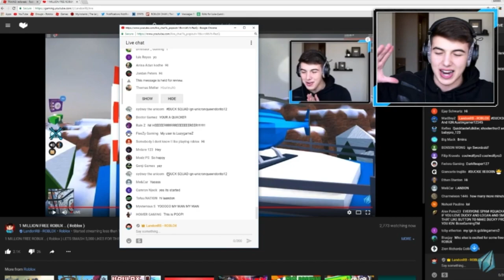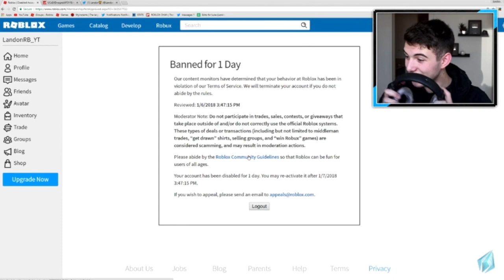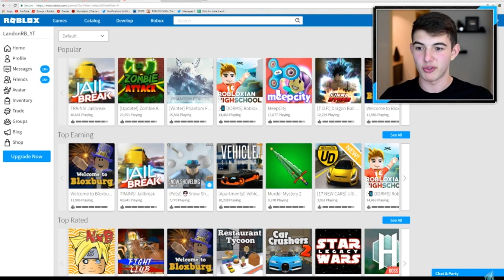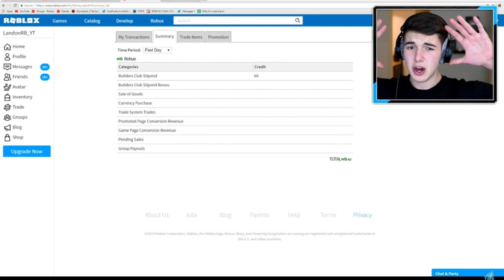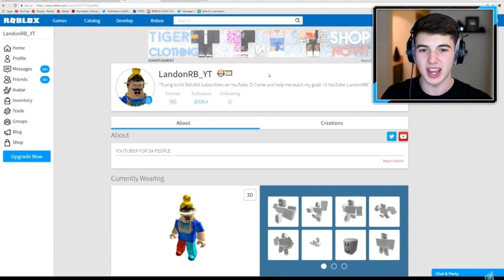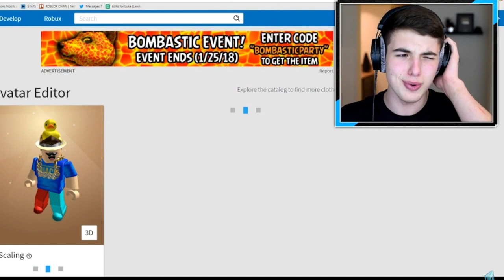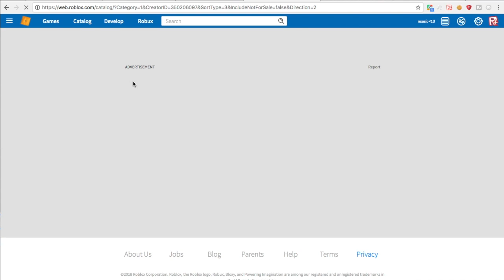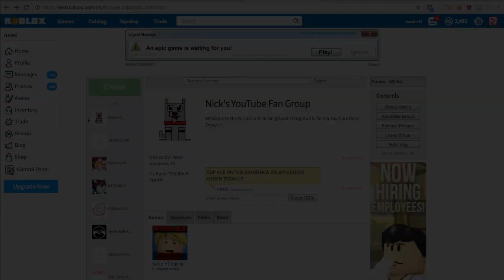LANDONRB GOT BANNED!!! - FULL EXPLANATION OF THE SITUATION.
THIS IS A FULL EXPLANATION OF THE LANDONRB SITUATION. Robloxians, I am very sorry that this is a sad time in the community of ROBLOX.